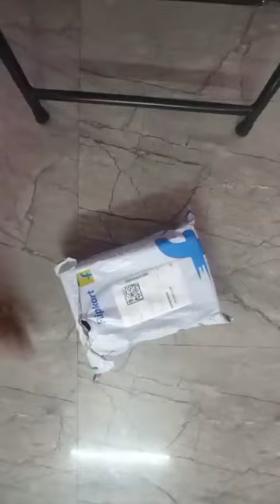White Sneakers (shoes) unboxing video delivered by Flipkart.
Video from SR Ashok Naidu😘